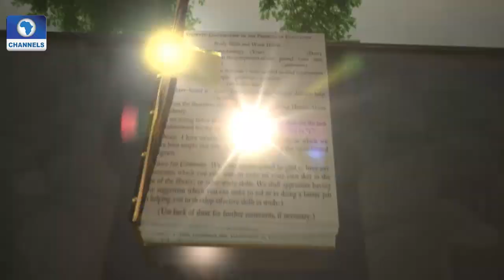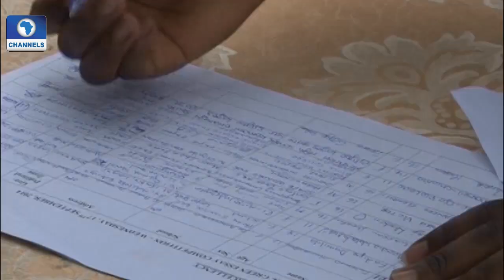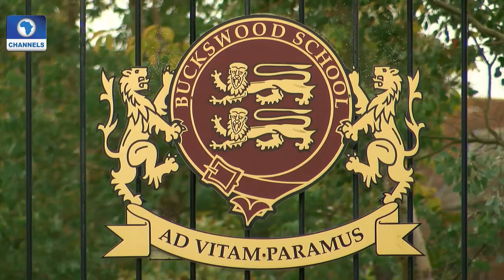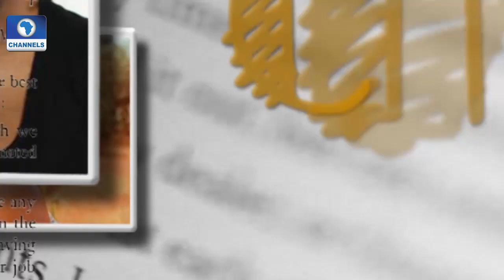Channels Book Club: Winners Of Nat'l Green Essay Competition Visit Easton Pt 1